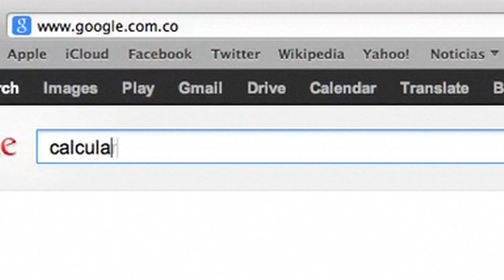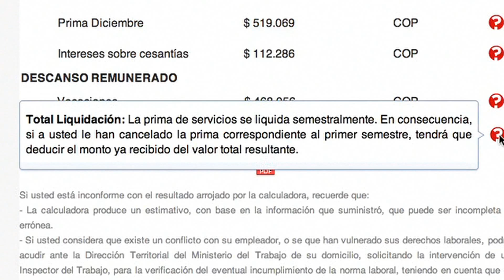Calculadora Laboral de MinTrabajo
Conozca la Calculadora Laboral de MinTrabajo. Nuestra nueva herramienta para que usted calcule su salario por horas extra, liquidaciones y más. Visite